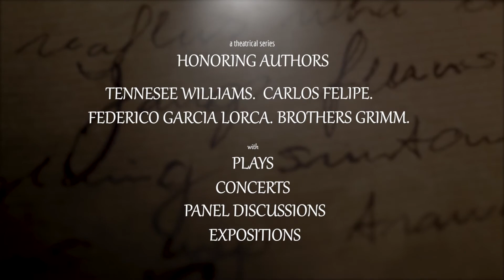Unforgettable Authors Promo